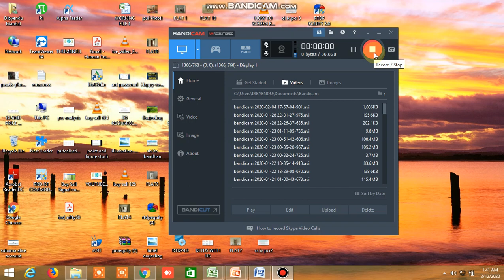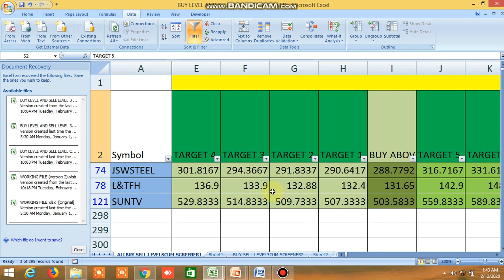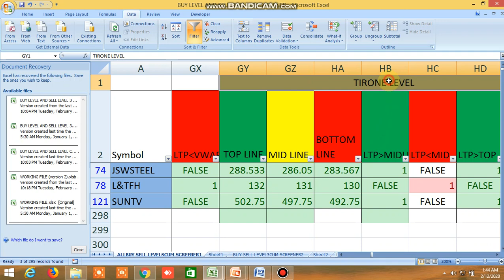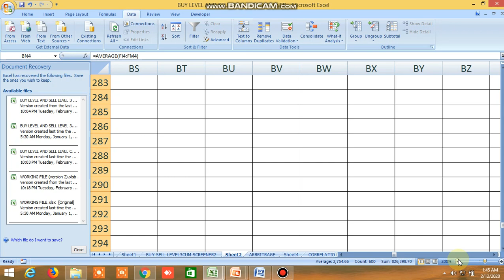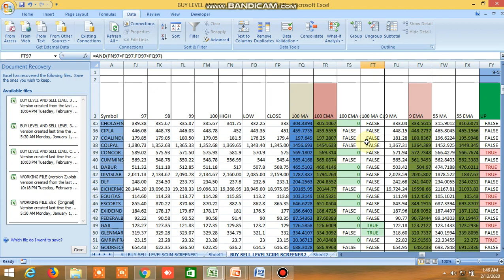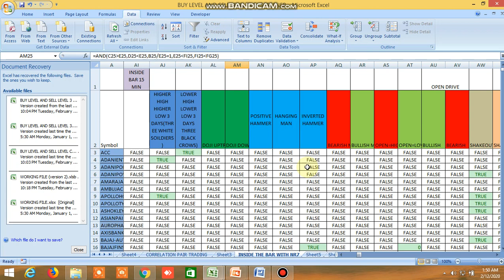BUY SELL LEVEL, 100 DMA STRATEGY , INSIDE THE BAR, NR4, NR7, CANDLESTICK PATTERN 12.02.2020